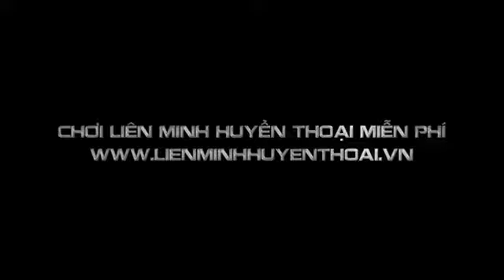▶ Yasuo, Kẻ Bất Dung Thứ - sắp ra mắt